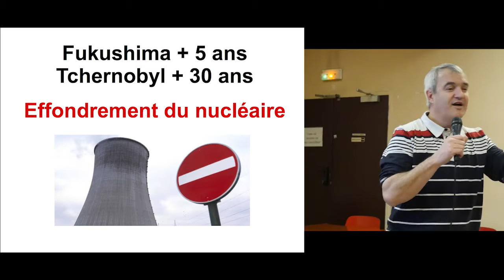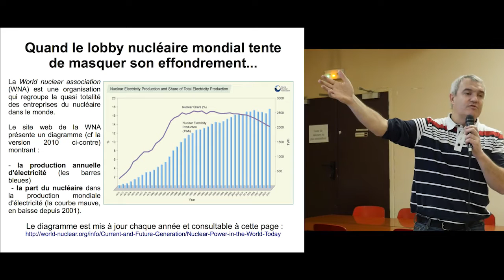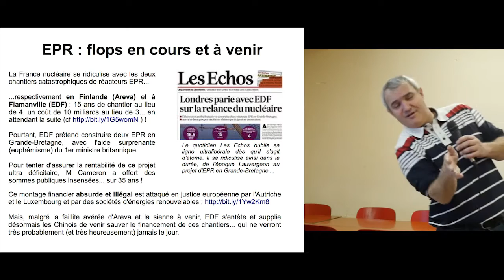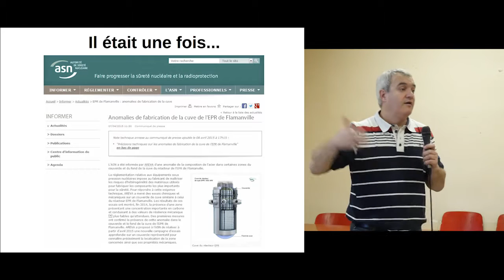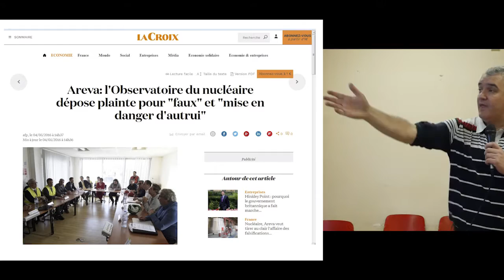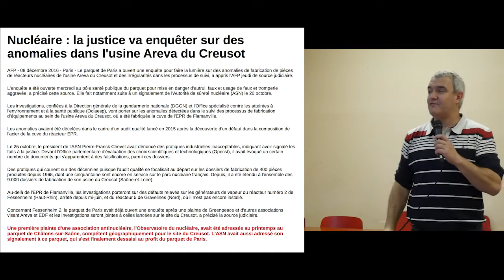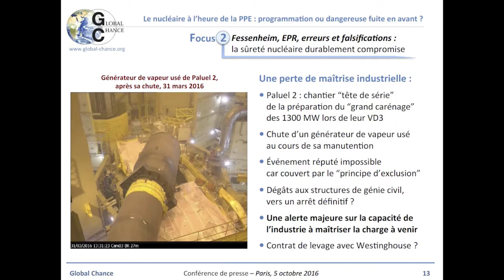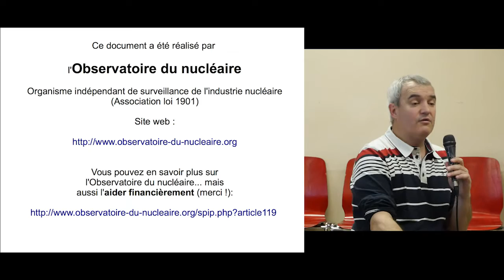Réacteurs vérolés, documents falsifiés - par Stéphane Lhomme, 14 janvier 2017, Paris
À l'initiative de Françoise BOMAN, médecin anapath H.-U., association POUMM POUR UN MONDE MEILLEUR (auparavant Sangha-Paris 5), contact : , animatrice du hébergeant notamment les vidéos "Arrêt du nucléaire - Refus de Linky" (auparavant "Santé et nucléaire")

Exposé-débat intitulé "Réacteurs vérolés, documents falsifiés : que se passe-t-il dans le nucléaire français ?" le 14 janvier 2017 à la Bourse du travail de Paris, par Stéphane LHOMME, directeur de l'Observatoire du nucléaire
Accès direct :
00:10 Stéphane LHOMME - Effondrement du nucléaire
35:45 Stéphane LHOMME - Nucléaire : le scandale des pièces défectueuses et des documents falsifiés.
1:15:02 Stéphane LHOMME - Réponses aux questions (coupées au montage car presque inaudibles).